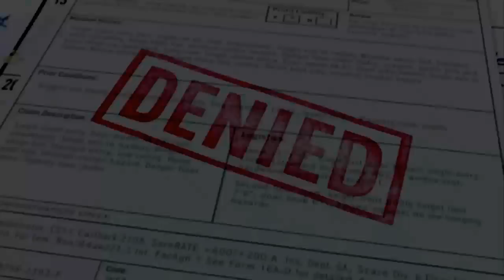КИНОЛЯПЫ в мультфильме Суперсемейка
The Incredibles (2004) Movie Mistakes